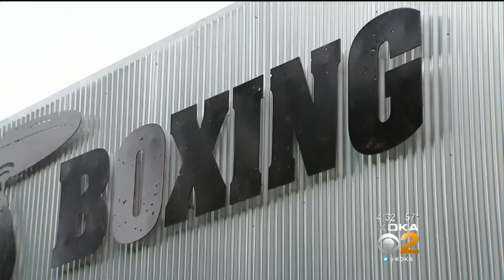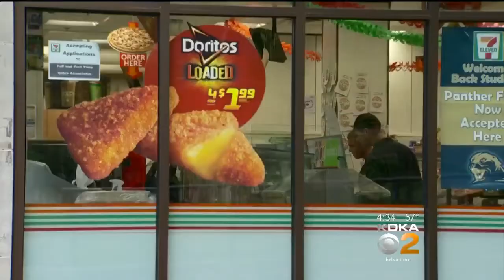Former Golden Gloves Champ Makes Pro-Boxing Debut With Help From Pittsburgh Gym Owner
A former Golden Gloves champ turned crime fighter is making his pro-boxing debut Saturday night in Pittsburgh. His comeback is thanks, in part, to a former police officer turned gym owner; KDKA's Ross Guidotti reports.